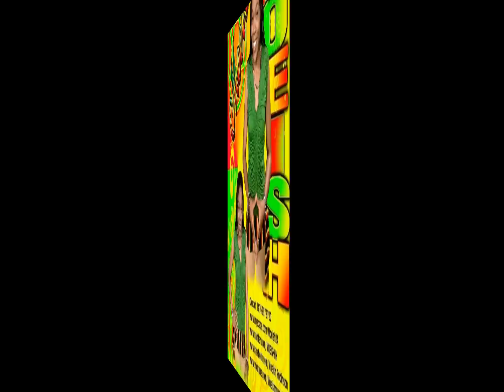Rebellion The Recaller,Dr.Olugander,Dancehall Masters,Pencha B,Royal family-Revival mix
Rebellion The Recaller,Dancehall Masters,Pencha B,Royal family-Revival mix